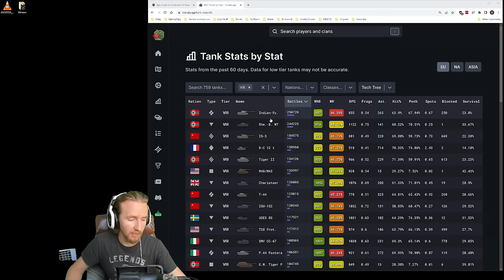Playing the Most POPULAR T8s in World of Tanks!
Today I'm playing the most popular Tier 8 tanks in World of Tanks! Including the Indien Panzer, Rhm.-Borsig Waffenträger, IS-3 and Bat.-Châtillon 12 t!